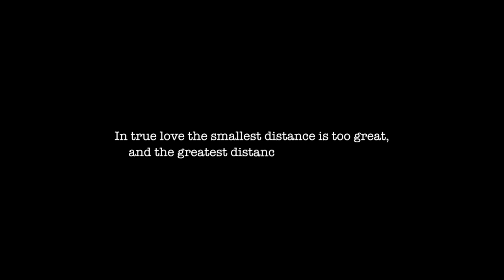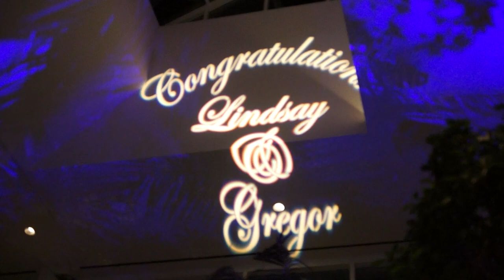Lindsay & Gregor's Wedding Trailer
Lindsay & Gregor began in a long distance, inter-national relationship between there hometowns of Marlton, NJ and Guelph, Ontario Canada for about 3 years. They met in Toronto when Lindsay visited Canada with my best friend Jackie.  This is there wedding trailer which takes place at the Water Club in Atlantic City, NJ.  Congrats & thanks to this great couple for letting us be a part of your day!